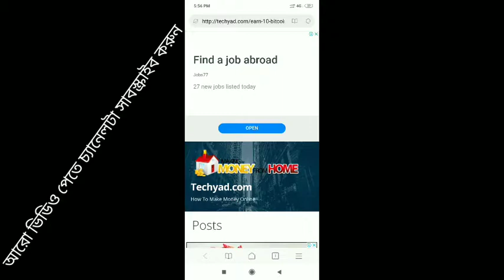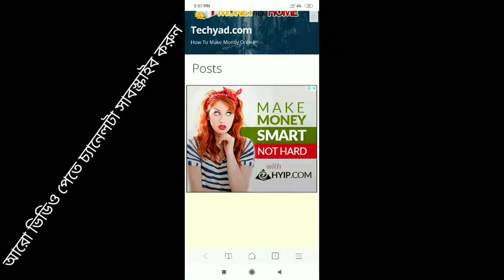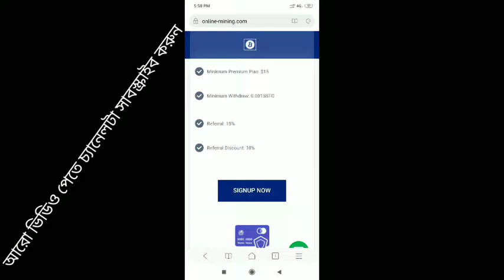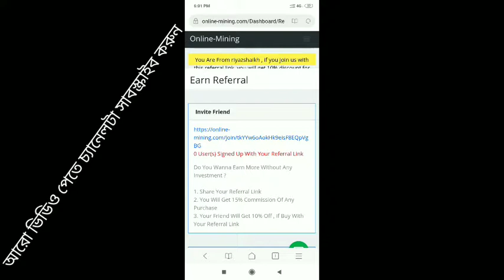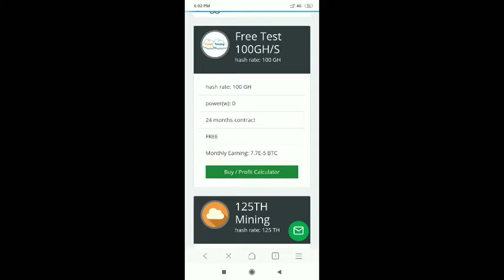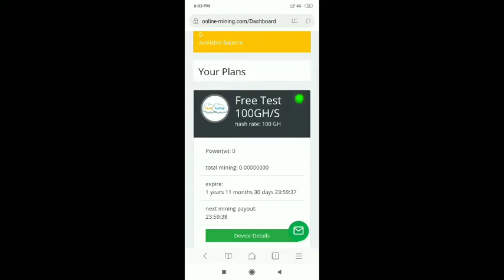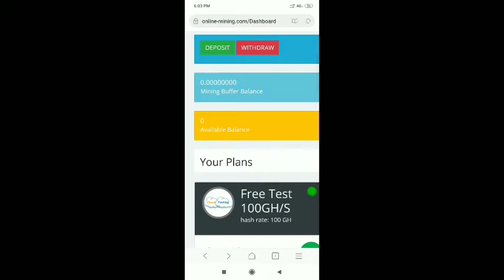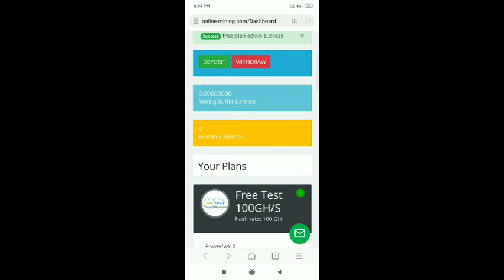ইনকাম ১০$বিটকয়েন প্রতিদিন New bitcoin cloud mining website No investment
নকাম ১০$বিটকয়েন প্রতিদিন New bitcoin cloud mining website No investment সবাই কেমন আছেন ? আসা করি ভালো আছেন । আমরা প্রতিদিন নতুন নতুন প্রজনিয় Tips And Tricks শেয়ার করে থাকি,যা আপনাদের খুব উপকারে আসে।এবং ৮০% পেমেন্ট দেয় শে সকল Earning Site গুলো আপনাদের সাথে শেয়ার করে থাকি,এ নিয়ে আমাদের Facebook গ্রুপে অনেক পেমেন্ট প্রুফ আছে ধন্যবাদ ।সবার আগে নতুন সাইট এবং টিপস ও ট্রিকস পেতে আমাদের এই চ্যানেলটি এখন ই Subscribe করুন